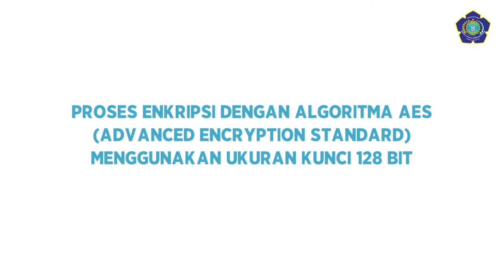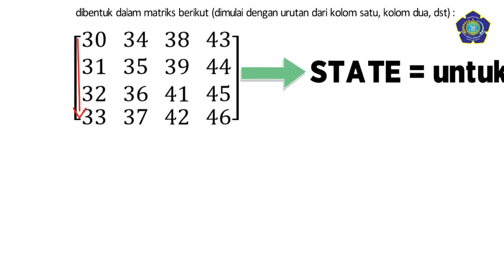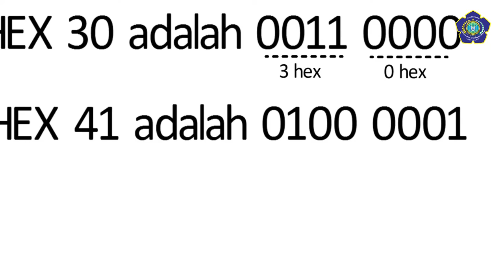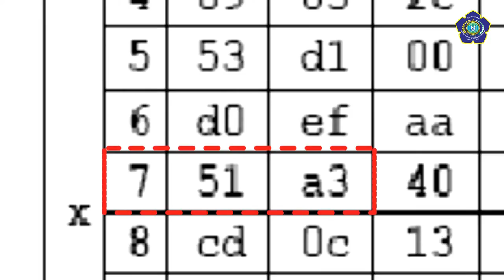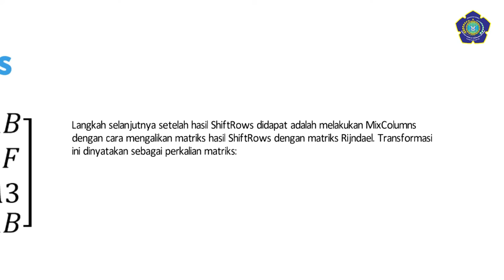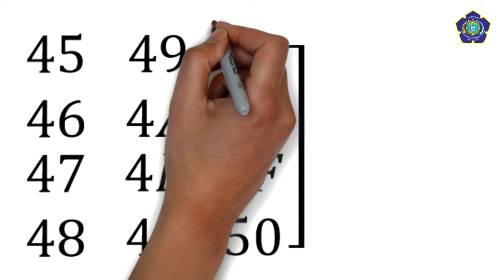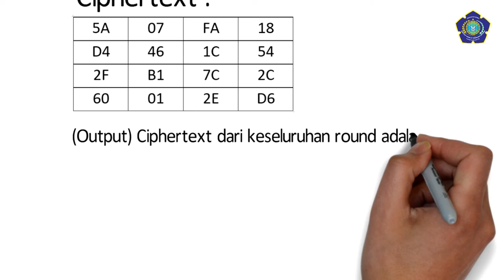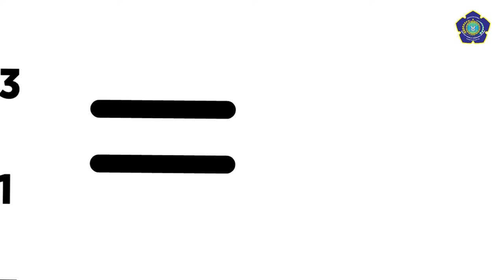Algoritme AES - ESET Channel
AES merupakan salah satu algoritma terpopuler yang digunakan dalam kriptografi kunci simetrik. AES ini merupakan algoritma cipher blok yang menggunakan teknik substitusi, permutasi, dan sejumlah putaran pada setiap blok yang akan dienkripsi. Sistem permutasi dan substitusi (S-box) yang digunakan pada AES tidak menggunakan jaringan Feistel sebagaimana cipher blok pada umumnya.